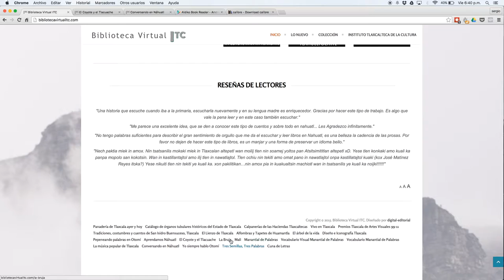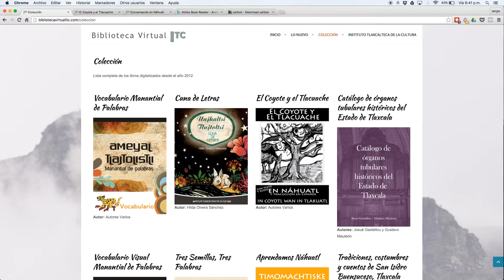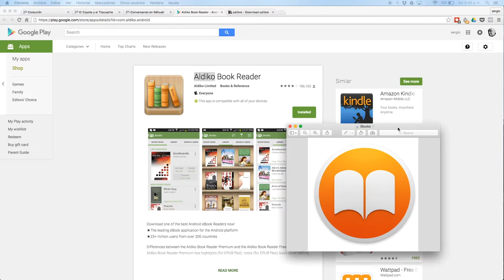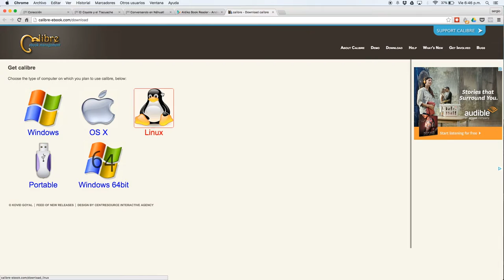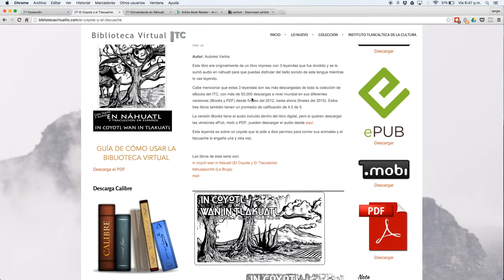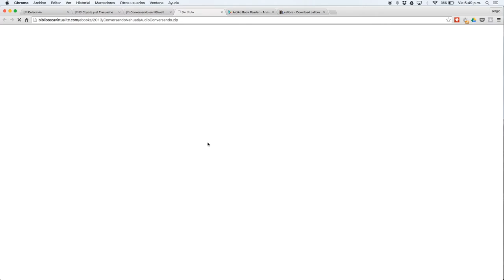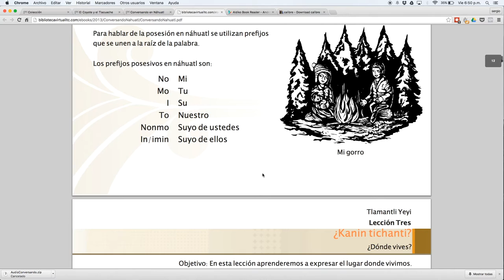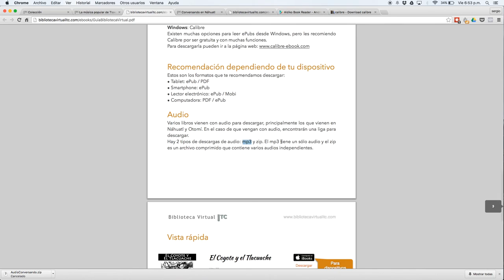Biblioteca Virtual Instituto Tlaxcalteca de la Cultura (ITC)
Guía de cómo navegar por la página web de la Biblioteca Virtual del ITC, cómo descargar los formatos y cuál formato elegir para tu dispositivo de lectura.